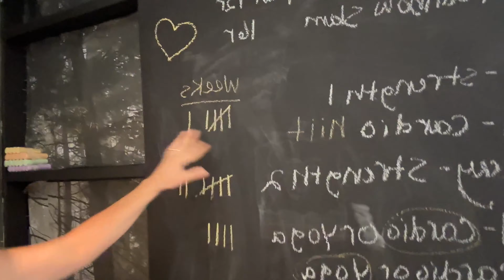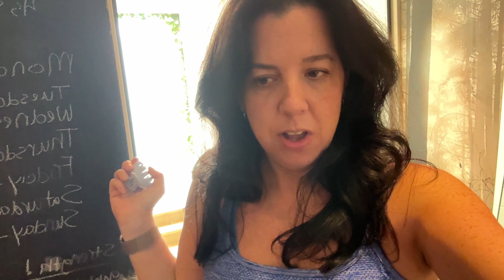Weekend in my Life | Katie LeBlanc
I appreciate your support and hope you loved this video as much a loved sharing it with you! If you have any questions or suggestions for future content, please leave them in the comments below.